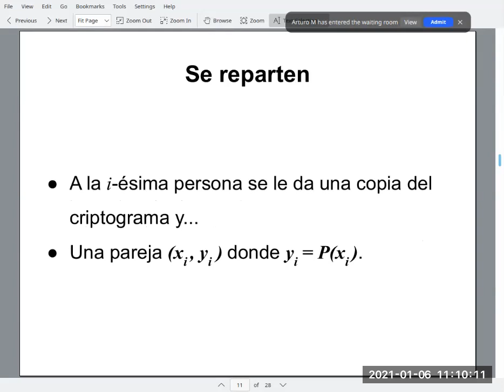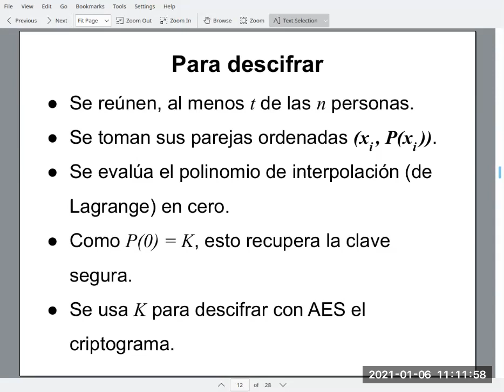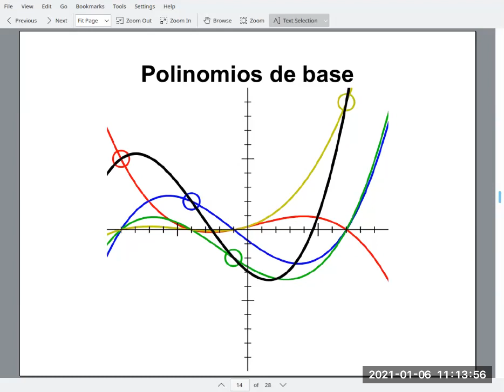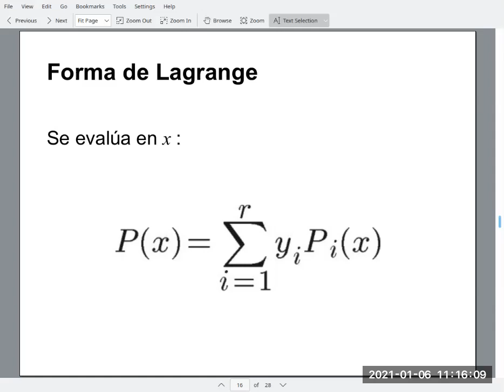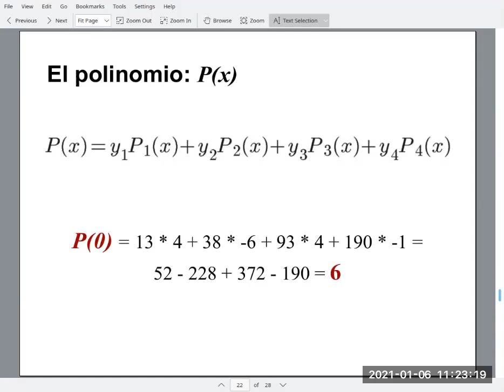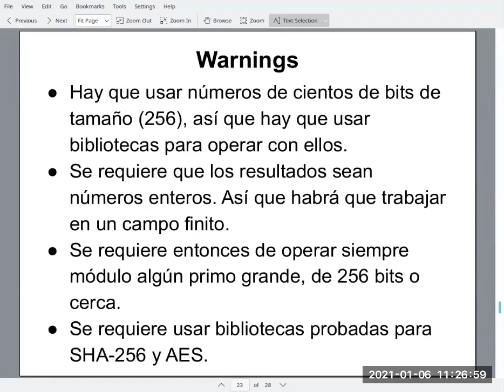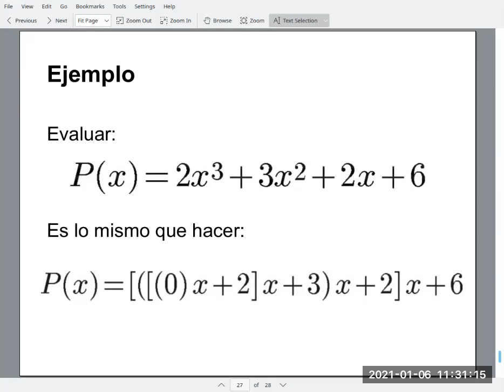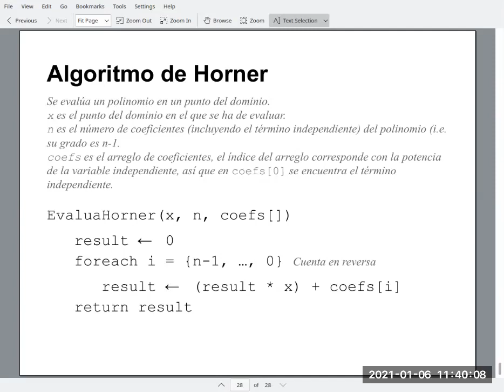Shamir Secret Sharing Scheme 2/2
Terminamos de hablar de la implementación del esquema de secreto compartido de Shamir.